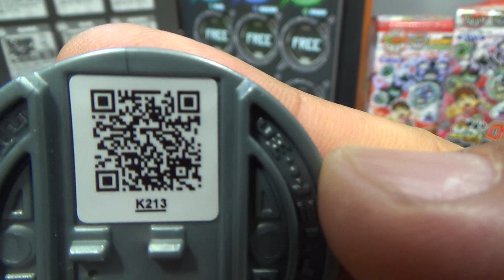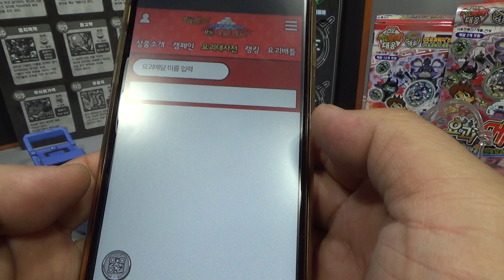블랙 이무기 뽀로롱족 요괴메달 4장 홀로그램메달 리뷰-소환송,매달 패턴,QR코드 요괴워치 요괴 메달 소개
반다이에서 DX 요괴워치 요괴대사전 4권과 함께 요괴메달 제4장이 출시가 되었네요.
1팩에 요괴메달이 2개씩 6개가 들어서 한박스에 12개가 들어있는데, 가격은 12,000원인데, 대형마트 이마트, 홈플러스, 롯데마트, 토이저러스나 인터넷 쇼핑몰에서 구입할수 있는데, 예전보다는 물건이 많이 풀린듯 합니다.

그중에 뽀로롱족인 블랙 이무기로 사이즈는 140cm로 이무기의 그림자가 되어 어둠의 일을 해왔고, 모습을 본자는 물론 그의 존재 자체를 아는 사람이 극히 드물하고 하는 요괴입니다.

인면견 시크릿 메달이 깜짝 등장을 한다고 하는데, 홀로메달 8종, 노멀메달 22종, 시크릿메달 3종이 있는데, 메달은 랜덤으로 중복이 될수 있습니다.

홀로메달은 반짝반짝 빛나는데, 황천대장군, 백귀공주,요괴 마검사, 음흉개, 불노아씨, 블랙 이무기, 엎어할배, 광귀가 있습니다.

스페셔 메달은 인면견이 깜짝 등장을 하낟고 하는데, 황천대장군, 음흉개, 충치백작의 메달 구석에 인면견이 작게 프린팅이 되어 있다고 하네요.

그리고 흰색의 DX요괴워치와 세라워치 전용 메달로 파란색의 DX요괴워치 제로타입에서는 소리가 나지 않으니 이점 유의하시길 바라겠습니다.

제품명 -
가격 -
블럭수 pcs -
판매처 -